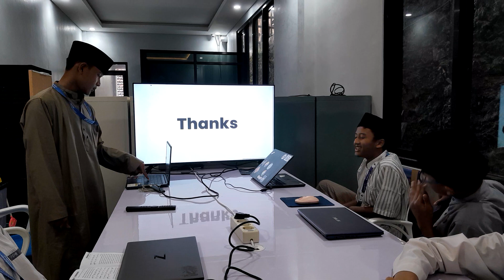TOTD IX Miftahunnaufal